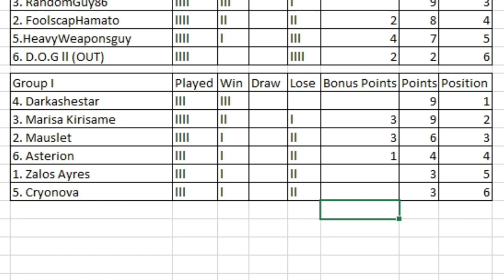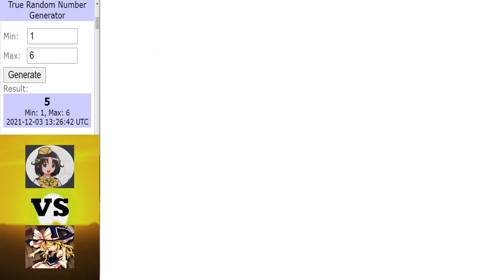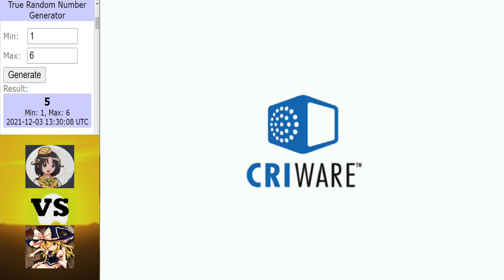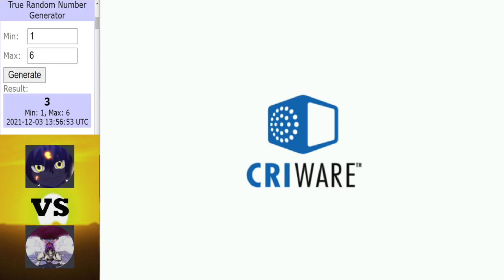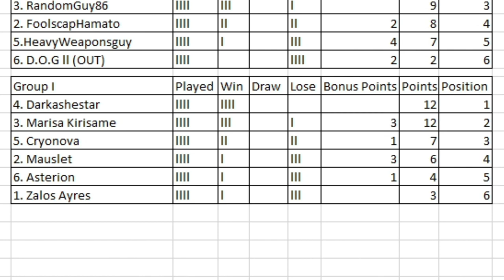Dinosaur King | 1000 Subs Tournament | Group Stage | Group I | Round 4 Matches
The penultimate round for Group I.

Intro ► 0:00 - 0:30
Mauselet vs Marisa Kirasame ► 0:31 - 7:39
Darkashstar vs Astarion ► 7:40 - 14:14
Cryonova vs Zalos Ayres ► 14:15 - 21:30
Table for Group I ► 21:31 - 24:23